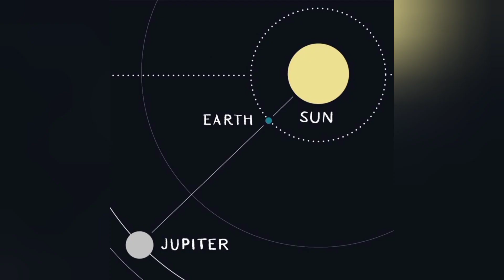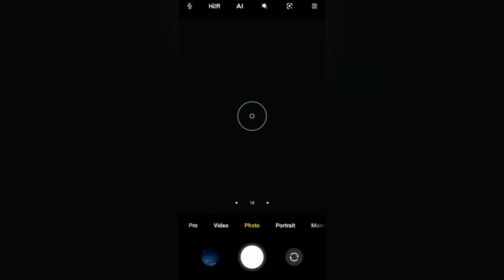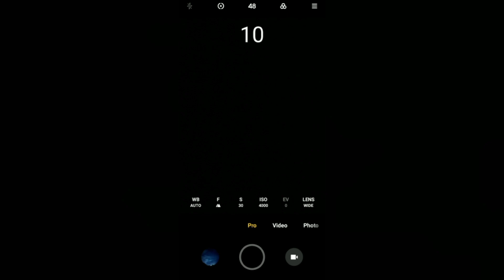Jupiter at opposition.By KarthikAshok.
August-19,20
Better day to see this opposition is August
20 early morning at 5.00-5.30
by
mysterious night sky